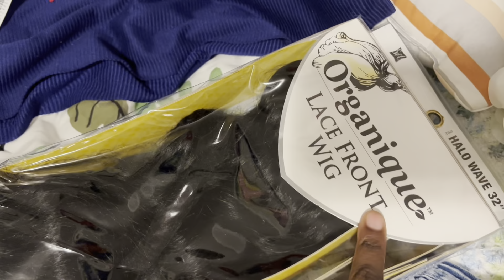Beyoncé Crazy In Love Inspired Look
What’s everyone, it’s your girl and I’m back with another video. This a quick and fun look that I decided to do which is inspired by Beyoncé crazy in love video. I hope that you all like. ❤️❤️❤️❤️

Denim Shorts: FiveBelow $5
Black heels: Jessica Simpson- Ross $34.99
White cami- New York & Company $4 (sale)
Organique wig- New Beauty (local beauty supply store)
Fenty Beauty- Glass bomb ( Chocolate)
Clinique tinted lip balm